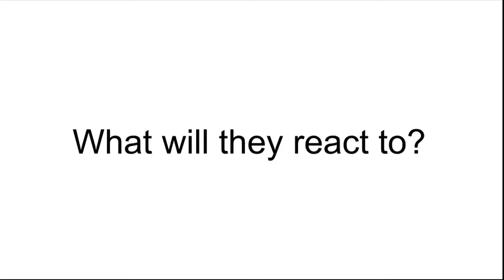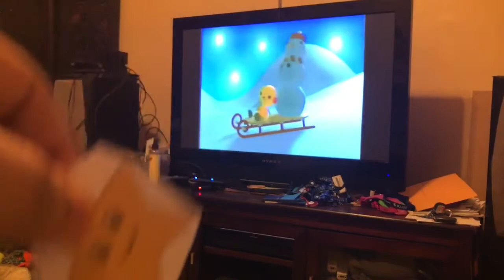The VHS & DVD Reactions Show S1 EP12 - Snow Big Deal! (Final Christmas Special)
The VHS opening Shadow, Sonic, and their friends will do will be “cool” when they do a VHS opening on “Mickey’s Magical.Christmas: Snowed In at the House of Mouse”.

This will be the last Christmas special.